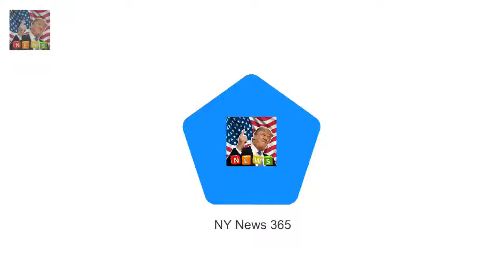Model Jessica Hart supports New York Knicks at final with a friend Shes the fun-loving Australia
Shes the fun-loving Australian model who is based in the US
And Jessica Hart 31 let her hair down on Sunday when she attended the New York Knicks vs Atalanta Hawks game at New Yorks Madison Square Garden
The blonde beauty rose to her feet in the grand stands of the basketball match supporting her team with a female friend

The Queen looked radiant in a deep red  Queen and Prince Philip stride out together in winter sun :
The model who gave birth to her second child Model Erin McNaught says childbirth changed her body :